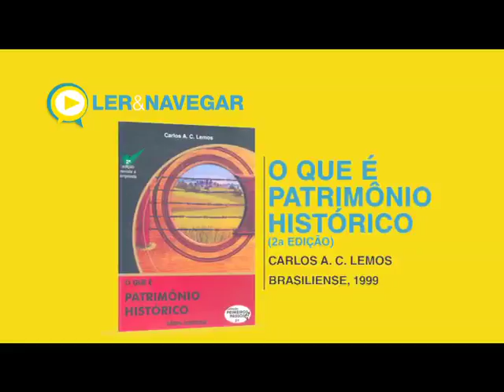Programa Diálogos - Patrimônio Histórico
Na edição desta semana conversamos sobre Patrimônio Histórico. Convidamos para o nosso debate o presidente da Prominas Fernando Cabral.